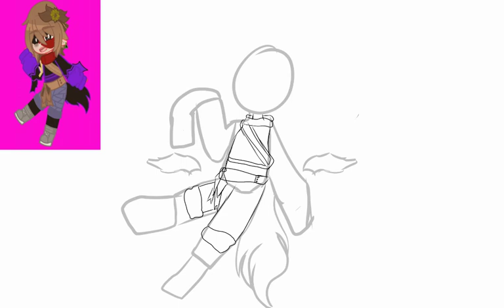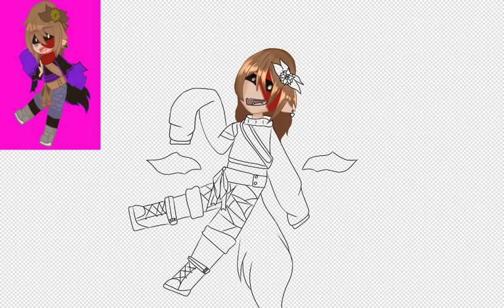IC Biffle Speedpaint :)